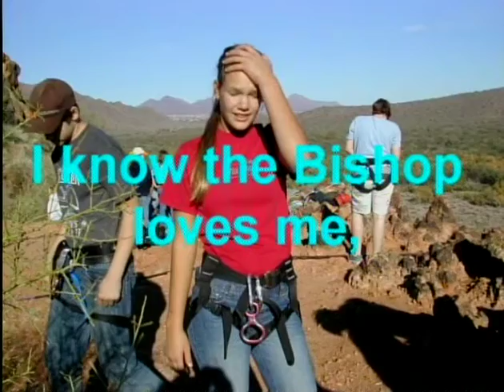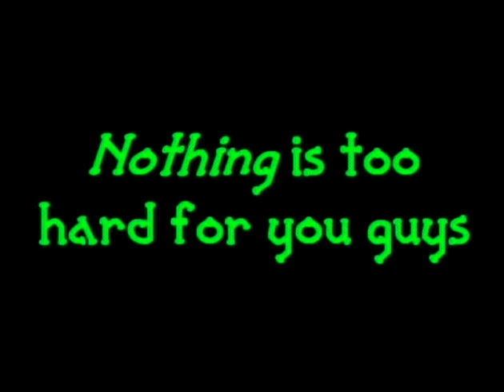2004 H1 Beating the Fear